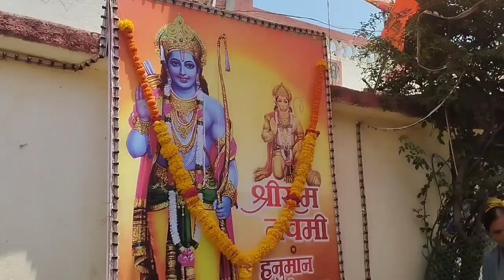🚩🙏ram navami ki karo taiyari a rahe hain bhagwadhari ll गजानन नगर महौल रामनवमी पिंपळगाव ll 🙏🚩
🚩ram navami bike rally jalosh 17 April  Ram navmi  Yavatmal Sahi point

2024